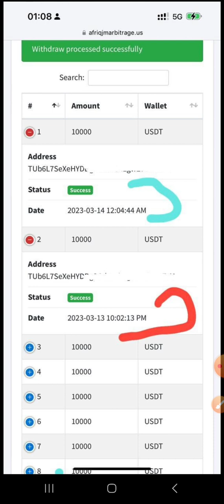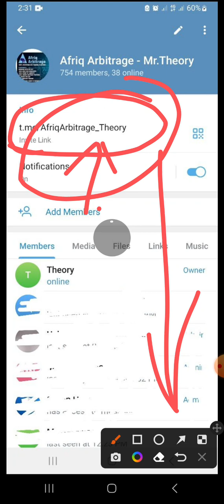Afriq Arbitrage: Withdrawal Started || $20k Withdrawn Within 2Hours By A Member